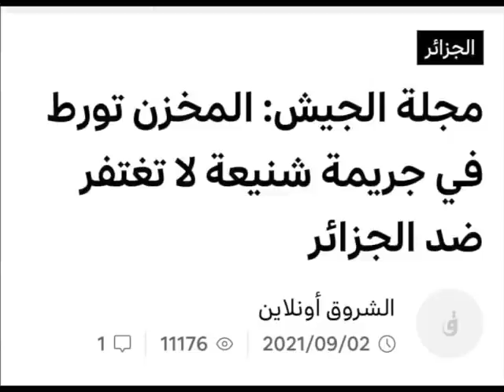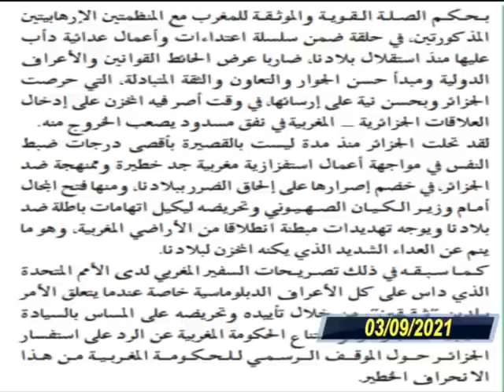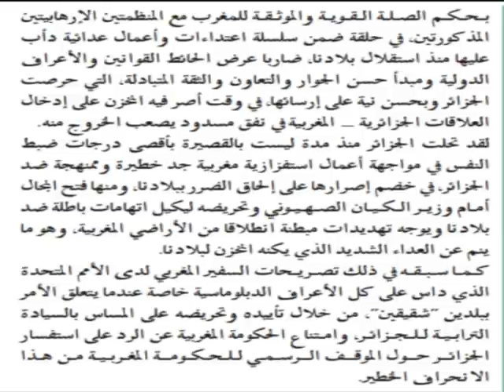كيف يجب ان يكون رد فعل الجزائري الحر لما يرتكب المغرب جريمة شنيعة ضد الجزائر حسب مجلة الجيش؟